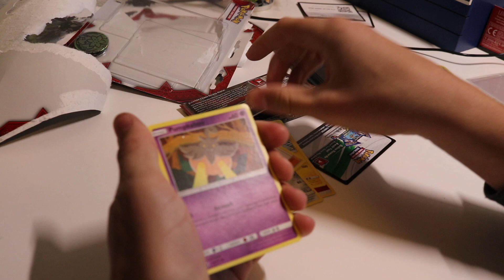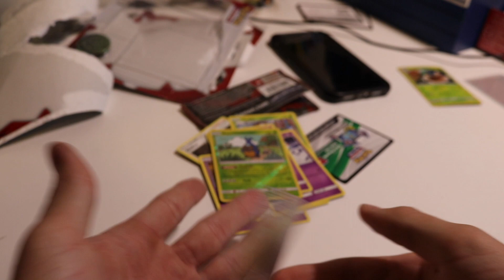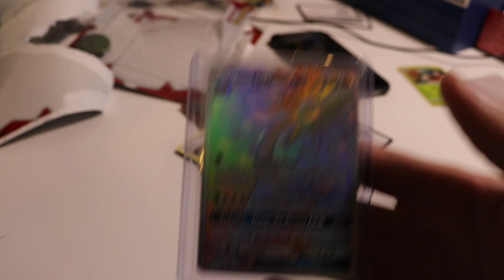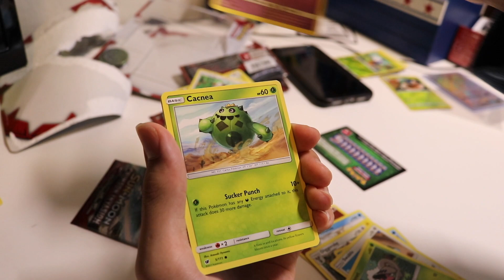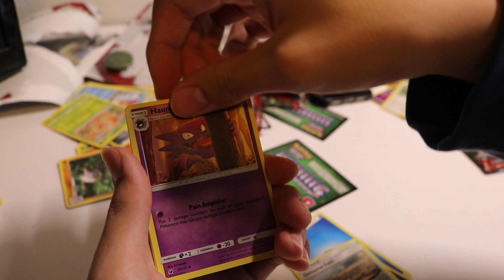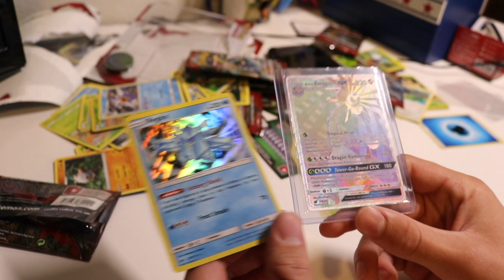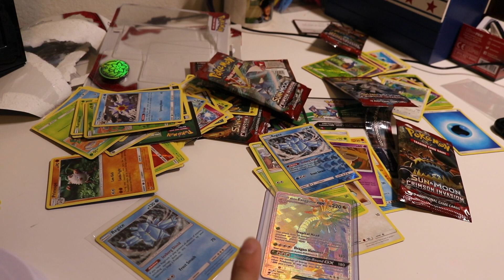Crazy Pokemon Pack Opening! Insane $300+ hits!!!